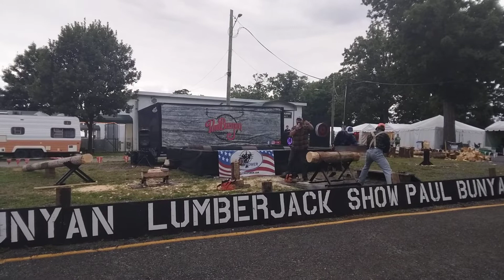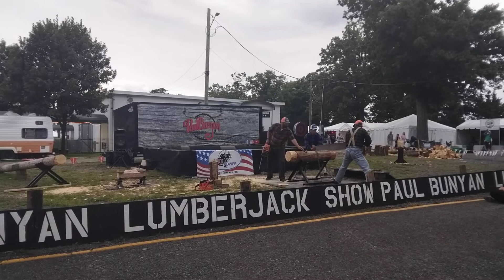August 14, 2022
mongomery fair